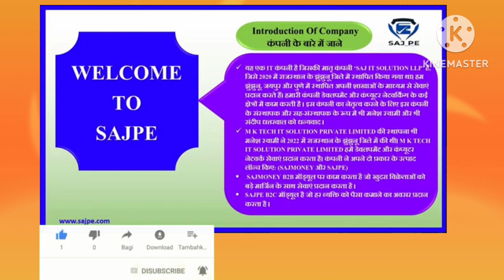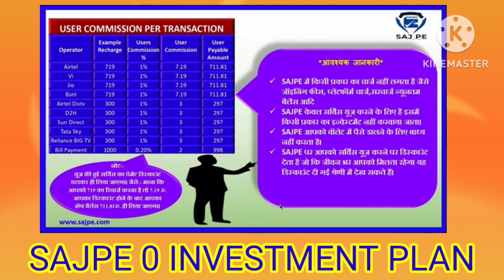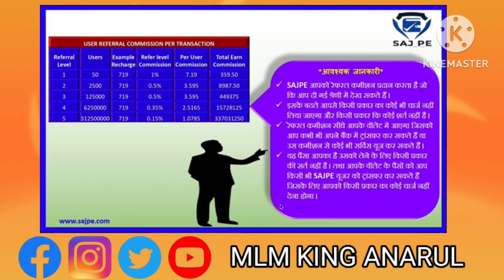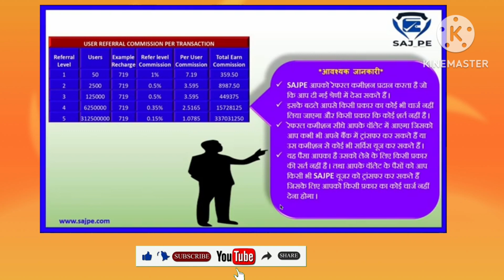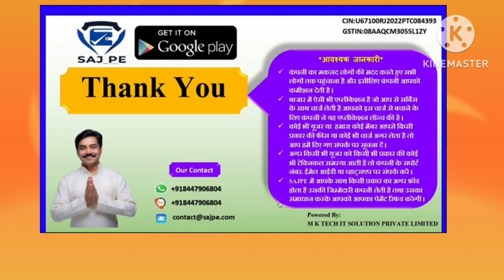SAJPE FULL BUSINESS PLAN IN HINDI FREE 🆓 🆓 🆔 FREE साजपे फूल बिजनेस प्लान हिंदी में फ्री फ्री आईडी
*फ्री 🆓 🆔 फ्री 🆓 🆔 फ्री 🆓 🆔 फ्री फ्री फ्री फ्री*
*मे पैसा कमाने का मोका*
*Play Store मे जाकर Sajpe aap
*आगार आप 100% युजर हो*
*Registration Link*👇👇
*Refferal Code* 53233463

*तो इस concept को पुरा समझे ओर अपने साथी युजर को समझाए ओर 100% पैसा कमाए.*
*अपने मोबाइल को रिचार्ज करने पर पाये Discount के रुप मे तुरंत 1% का कैशबैक। साथ में .. refer कारने पर पाये👇*
*5 लेवल से इन्कम*
*1st लेवल से : 1%*
*2nd लेवल से : 0.50%*
*3rd  लेवल से : 0.50%*
*4th लेवल से : 0.35%*
*5th लेवल से : 0.15%*
*ओर साथ मे पाये*
*फ्री मे हजारो रुपये कमाने का एक शानदार मोका पैसा केसे कमाएगे .??? इस concept के विडिओ ☝️👇 को पुरा समझे*
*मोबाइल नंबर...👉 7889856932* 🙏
*JOINING LINK* 👇👇
*Refferal Code* 53233444

अगर आपको हमारे साथ जुड़कर पैसा कमाना है तो मुझसे जुड़ सकते हैं 👉